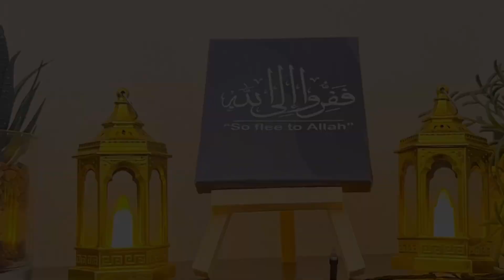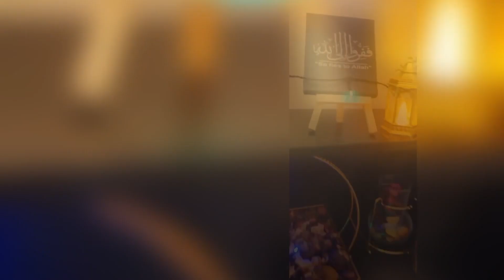Ramadan Vlog🌙💛🌟njagade kunju sandhoshagal🥰🤗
Ramadan vlog💛🌟🌙